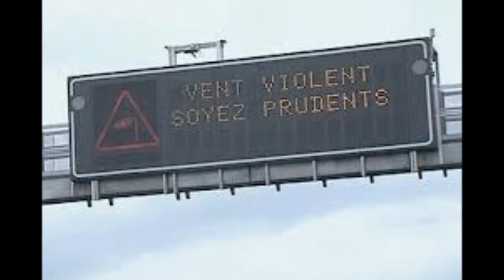GHETTO URBAIN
Recherche un pro de la